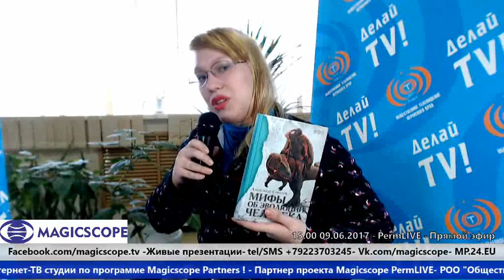Об онлайн-трансляции форума УЧЕНЫЕ ПРОТИВ МИФОВ-4 в Музее Пермских древностей - Мария Колесник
Об онлайн-трансляции форума УЧЕНЫЕ ПРОТИВ МИФОВ-4
в Музее Пермских древностей  10 июня 2017 в 13.00-
Мария Колесник, ведущий научный сотрудник отдела природы
Краеведческого музея, куратор онлайн-трансляций -
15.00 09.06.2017 Magicscope.TV PermLIVE Networks
Прямой интернет-ТВ эфир